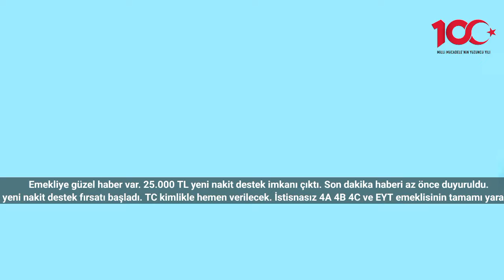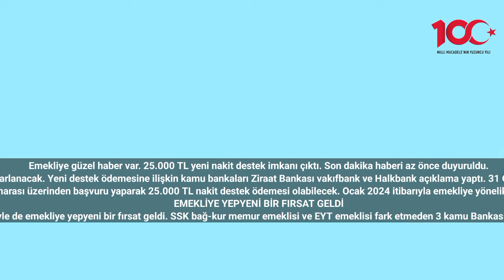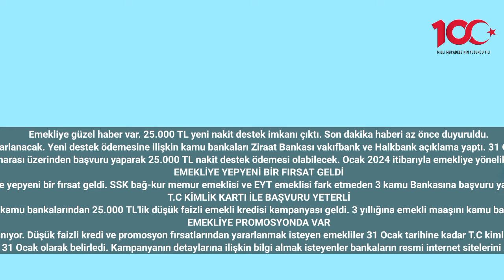Emekliye 3 bankadan 25.000 TL ödeme! İstisnasız TC kimlikle verilecek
Emekliye güzel haber var. 25.000 TL yeni nakit destek imkanı çıktı. Son dakika haberi az önce duyuruldu.
3 bankadan emekliye yönelik 25.000 TL'lik yeni nakit destek fırsatı başladı. TC kimlikle hemen verilecek. İstisnasız 4A 4B 4C ve EYT emeklisinin tamamı yararlanacak. Yeni destek ödemesine ilişkin kamu bankaları Ziraat Bankası vakıfbank ve Halkbank açıklama yaptı. 31 Ocak tarihine kadar geçerli kampanyaya katılmak isteyen emekliler sms ile de başvuru yapabilecek. İşte emekliye 3 bankadan yeni destek ödemesinin detayları.
Milyonlarca emekliye 3 kamu Bankasından yeni destek ödemesi fırsatı geldi. SSK bağ-kur memur emeklisi EYT emeklisi fark etmeden istisnasız tüm emekliler T.C kimlik numarası üzerinden başvuru yaparak 25.000 TL nakit destek ödemesi olabilecek. Ocak 2024 itibarıyla emekliye yönelik kampanyalarını güncelleyen bankalar şartsız şutsuz ödeme yapıyor. Emekli promosyon kampanyalarına ek verilecek yeni nakit destek ödemesine ilişkin tüm detaylar belli oldu.
EMEKLİYE YEPYENİ BİR FIRSAT GELDİ
Ziraat Bankası Vakıfbank ve Halkbank tarafından emekliye yönelik düzenlenen kampanyalar devam ediyor. Ocak 2024 itibariyle de emekliye yepyeni bir fırsat geldi. SSK bağ-kur memur emeklisi ve EYT emeklisi fark etmeden 3 kamu Bankasına başvuru yapan emekliler 25.000 TL'den başlayan nakit destek ödemesi alacak. Emekliye verilecek yeni nakit destek ödemesi ile ilgili detaylarda netleşti.
T.C KİMLİK KARTI İLE BAŞVURU YETERLİ
Emekli dostu bankaları olan 3 kamu Bankası emekli müşterilerine T.C kimlik kartı ile başvuru yapmaları durumunda rekor ödeme yapıyor. Emeklinin bütçesini Düşünen ve cebine dost kampanyalar düzenleyen kamu bankalarından 25.000 TL'lik düşük faizli emekli kredisi kampanyası geldi. 3 yıllığına emekli maaşını kamu bankalarına Taşıyan tüm emekliler istisnasız bu kampanyaya katılma hakkını elde edecek. Sadece emekli olma şartı aranıyor kamu bankaları başka bir şart aramadan emekliye hemen nakit destek ödemesi yapıyor.
EMEKLİYE PROMOSYONDA VAR
Ayrıca kamu bankaları tarafından Emeklilere promosyon desteği ile sağlanıyor. Düşük faizli kredi ve promosyon fırsatlarından yararlanmak isteyen emekliler 31 Ocak tarihine kadar T.C kimlik kartı ile şubelerden mobil bankacılıktan ya da sms ile başvuru yapabiliyor.
Emekli dostu bankalar, son başvuru tarihini 31 Ocak olarak belirledi. Kampanyanın detaylarına ilişkin bilgi almak isteyenler bankaların resmi internet sitelerini ziyaret ederek daha detaylı bilgi sahibi olabilir.